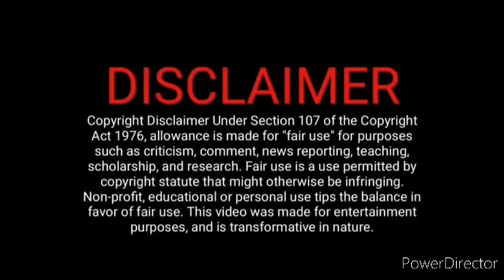தேவி வருத்தம் சூரியாவை நினைத்து